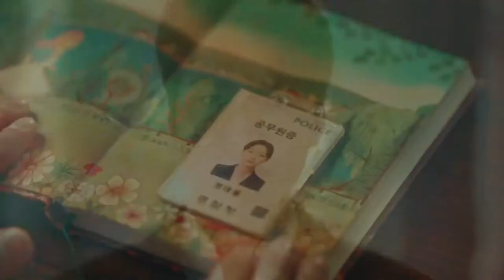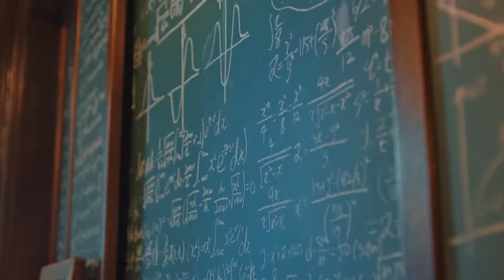[MV] Junggigo (정기고)_ Miss You In My Heart (그리고 그려도) [The King: Eternal Monarch 더 킹: 영원의 군주 Teaser]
Chic@s cuantos estamos esperando este Dorama
Ya quiero que se estrene, estoy con ansias de verlo 🤩